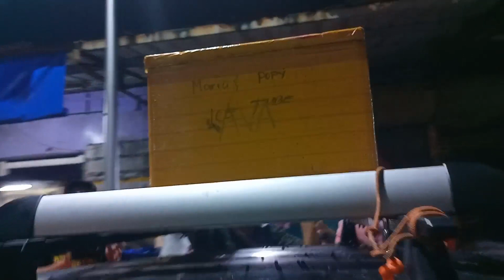DI KO NA ABUTAN !